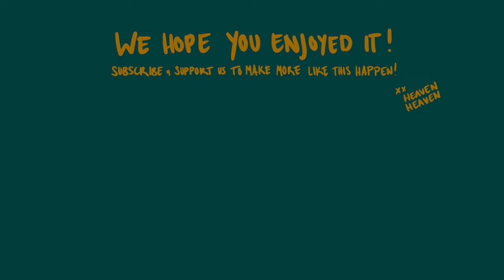Teun Creemers I HEAVEN HEAVEN live sessions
Enjoy these selected tracks of our live session with diverse artist @teuncreemers
Want to enjoy the audio only, check our Bandcamp account!

00:00 - Moon
06:46 - Vulpine

Teun Creemers, a bass guitarist, composer and initiator who has always had a broad interest in different musical genres, which has never limited him to playing just one. Teun has performed nationally and internationally with a wide variety of bands in genres such as blues, jazz, funk, impro, afrobeat and other forms of world music.

To free up time for further development of new music, Teun decided to quit De Raad van Toezicht in 2021, one of his better-known bands he played in. He felt he was ready for new challenges and a new sound.

We hope u will enjoy it as much as we did creating it!
Cheers ✨
HEAVEN HEAVEN - an interdisciplinary audio-visual team; creating an intimate music experience that can be shared with the world.

- CREDITS -
Artist | Teun Creemers

- LOCATION -
'lil Heaven studios

- PRODUCTION CREW -
DIRECTOR OF PHOTOGRAPHY | Davey Bakker
1ST ASSISTANT CAMERA | Milou Rubingh
RECORDING & MIX ENGINEER | Robert Siroen
RECORDING & MASTER ENGINEER | Lars Florijn
ART DIRECTOR | Tabea Philipp
CREATIVE PRODUCER & COMMUNICATION | Quenne Lyon
PROJECT MANAGER | Nicolai Fedder
STUDIO HOST | Kees Luijt
LEGAL | Luuk de Waal